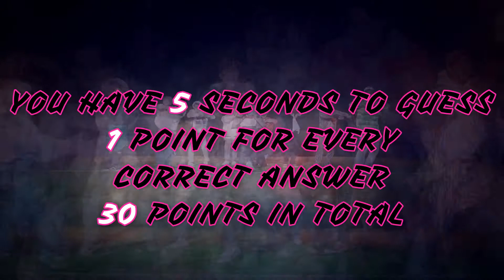GUESS KPOP BOY GROUP BY THEIR LIGHTSTICK [KPOP GAME]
Hello Hello! Here’s another KPOP Game for you guys! I hope you like it! :) Comment your scores, let me know how well you did.